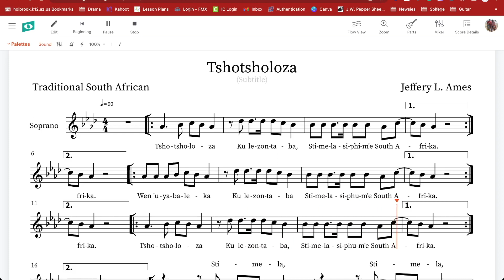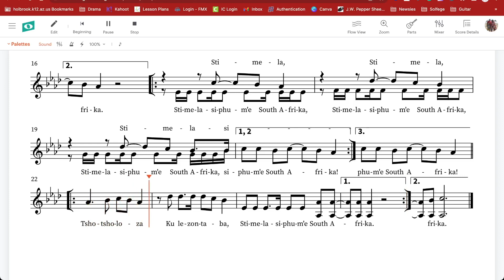Tshotsholoza Soprano Predominant